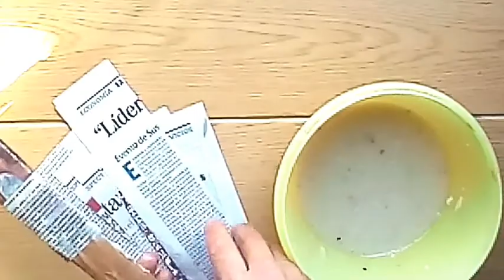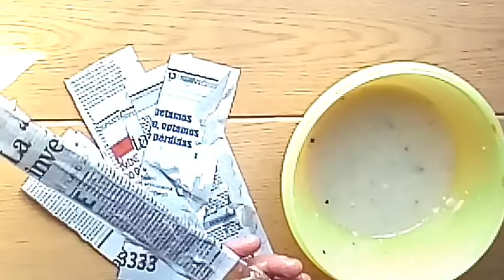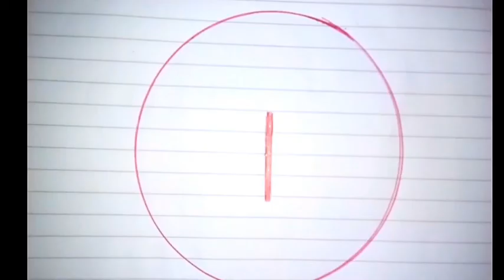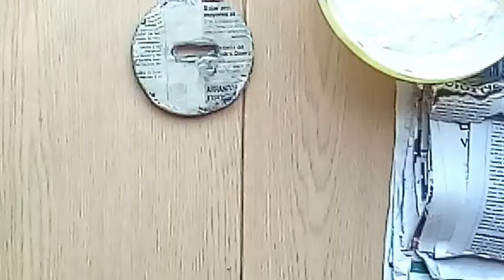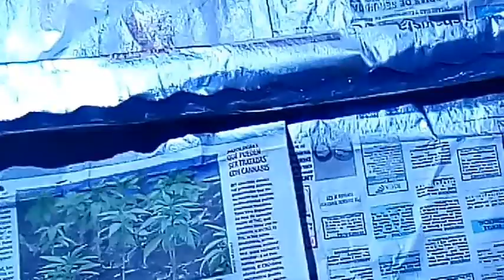Como hacer una katana ninja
Como hacer una katana ninja, con material reciclado.
Vaina.
How to make a ninja katana, with recycled material.
Como fazer uma katana ninja, com material reciclado.

MATERIALES:
CARTON-
PAPEL-
ENGRUDO-
VARILLA-
PINTURAS-
CABLE-
PEGAMENTO-

MATERIALS:
CARDBOARD-
PAPER-
PASTE-
DIPSTICK-
PAINTS-
CABLE-
GLUE-

MATERIAIS:
CARTÃO-
PAPEL-
COLAR-
DIPSTICK-
TINTAS-
CABO-
COLA-